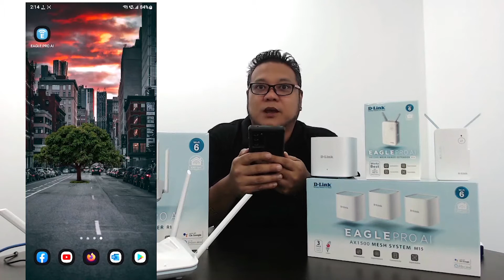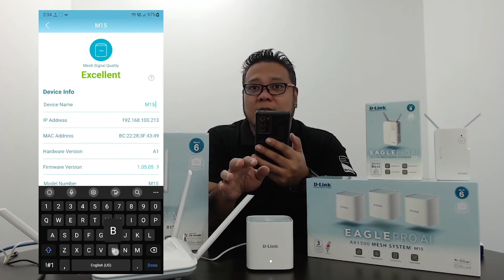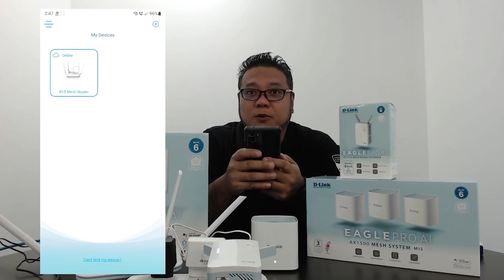2 Ways to have Seamless WIFI 6 Internet Connection with Eagle Pro AI (R15, M15 & E15)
Do you know that it's just so easy to set up a WIFI 6 seamless internet connection with Eagle Pro AI? 😱😱😱You can easily mesh any Eagle Pro Ai device in 2 ways. Watch this video to learn how.

Intelligent One-Touch Setup
Seamless Connections
Auto Mesh setups and detects the best channels within the network.
Simple access management with one SSID for both Wi-Fi bands (2.4 and 5 GHz)
Network self-healing when a weak connection is detected

We’ve packed cutting-edge AI features into our
series of advanced AI smart routers, AI mesh routers, and
Keep everyone connected with AI range extenders.
no matter what they’re doing online.

EAGLE PRO AI Series:
The brains behind the modern smart home network.

It is available to all D-Link authorized resellers.